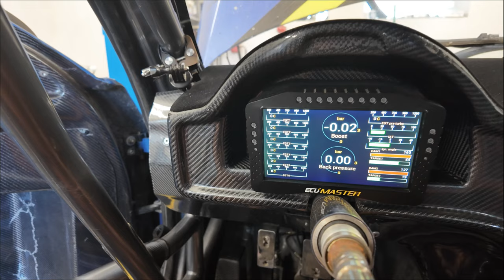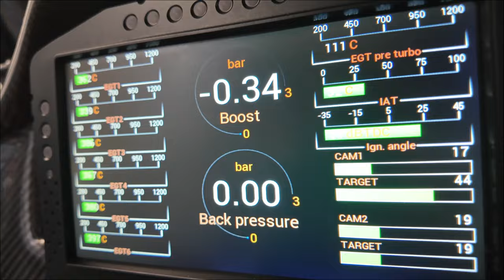DRIFTMASTERS - nejsi 100% ready? Z kola VEN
Dnešní Vlog není veselý ani dlouhý, bohužel jsme přijeli na předposlední závod né úplně připraveni - hlavně geometrie nebyla hotová 3D, dělali jsme ji ručně před tréninkem a blbě takže hned rozhodila náladu v týmu i mojí jízdu kdy hned v prvním kole jsem zjistil že se musím s autem prát a pak přišla rána do zdi, opravovali jsme auto až do konce druhého treninku kdy přišla druhá rána ještě větší a opravovali jsme to tak dlouho že jsme málem nestihli kvalifikaci - a ta dopadla? Ne, přestal jet motor , jak jsme zjistili později kvůli uklepanému konektoru na kabeláži vanosu - který nastavuje vačky.
Omlouvám se za ten text ale jsem nasranej jen když jsem si to připomněl.
Díky všem co mě podporují, sponzory nemám :D